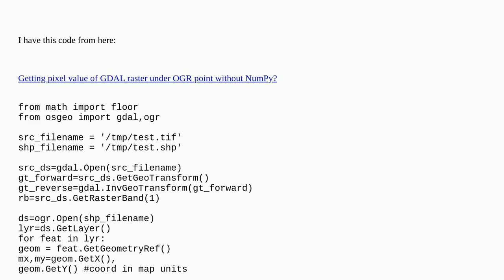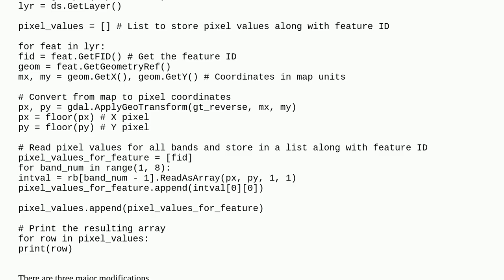Gis: How to itterate over the bands raster and extract pixel value with gdal python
How to itterate over the bands raster and extract pixel value with gdal python

A special thanks goes out to the community

  gdal python